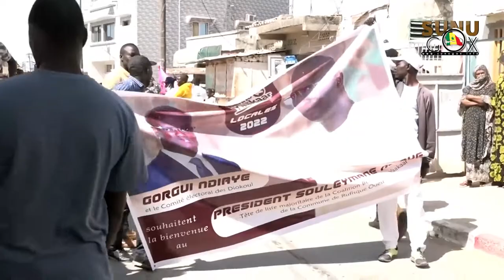Rufisque/Campagne locales 2022 : Souleymane Ndoye tire un bilan à mi-parcours